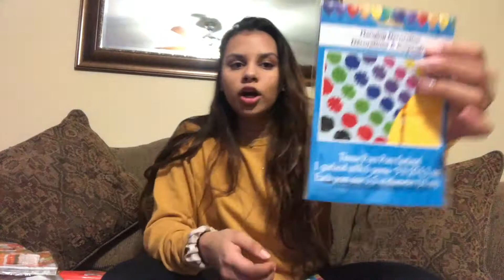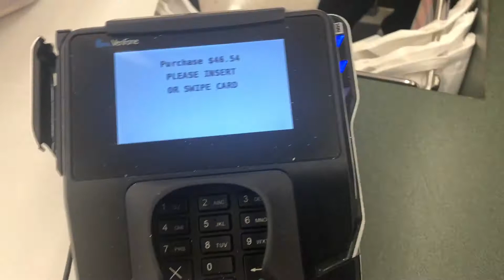FRIENDSGIVING 2018 (mini hauls&decorations)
Hey guys!!

Sorry this is kinda delayed, but I had the best time planning and hosting my little friendsgiving!
I tried to mention where everything is from, but pay attention to your favorite stores as they are discounting items! I hope y’all enjoy and want to see more! Comment your favorite holiday below!

snap! @elsalaura143